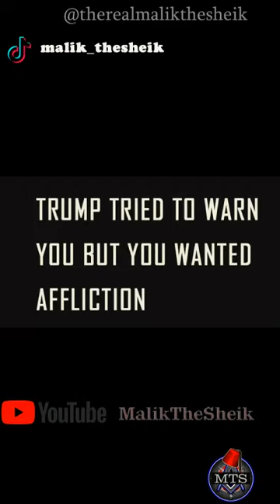TRUMP'S FORECAST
Trump has been correct on everything he has forecast so far, now it remains to be seen if we will have the depression he mentions in this clip; I have predicted that we will suffer a depression within the next 11 months.